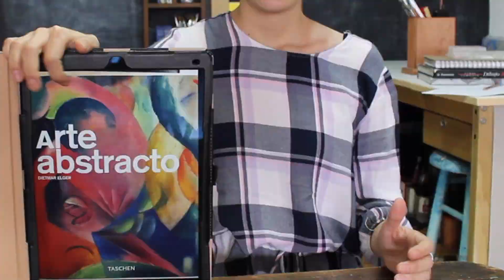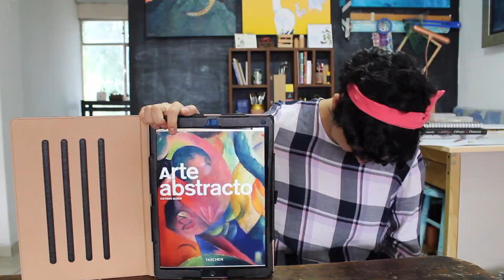Action painting | Pintura de acción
En esta actividad aplicaremos técnicas de action painting inspiradas en diferentes artistas abstractos.